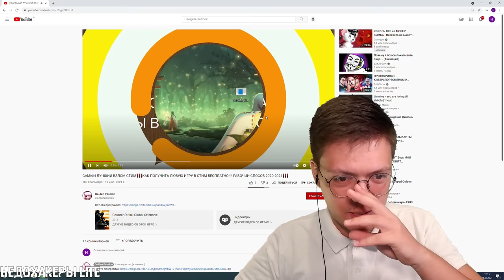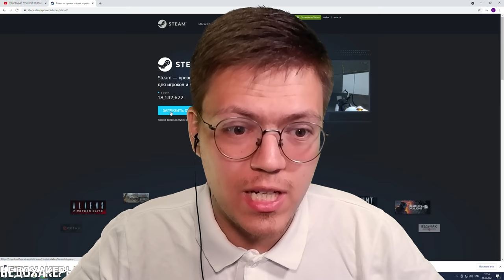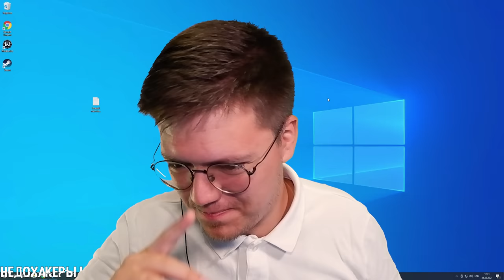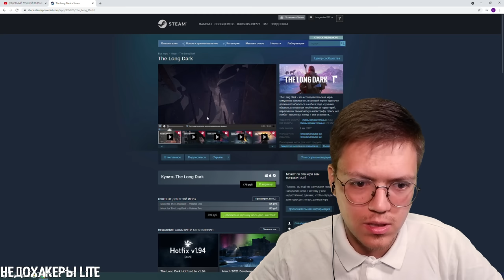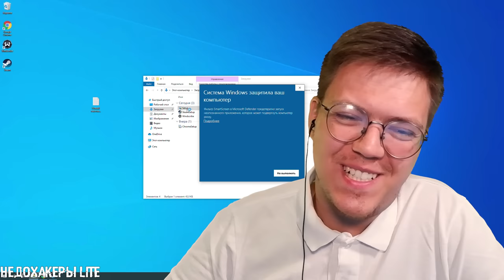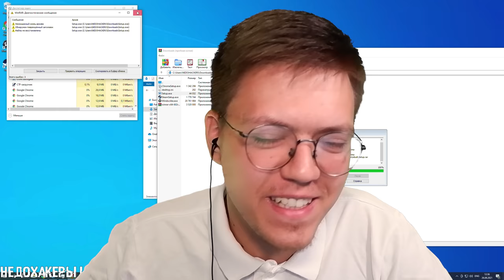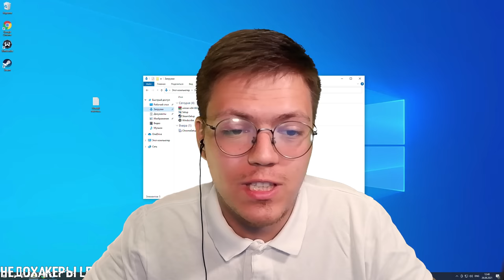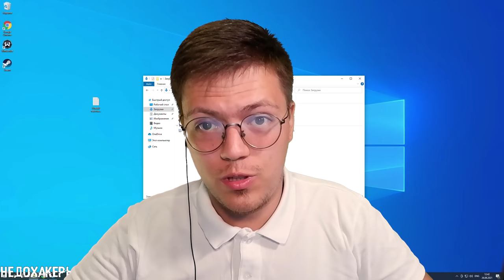КАК ПОЛУЧИТЬ ВСЕ ИГРЫ СТИМ НА ХАЛЯВУ, проверка! ПРОВЕРКА БЕСПЛАТНЫХ ИГР STEAM! (НЕДОХАКЕРЫ Lite)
★ Сайт со всеми ссылками и отправкой работ:
nedohackers.site